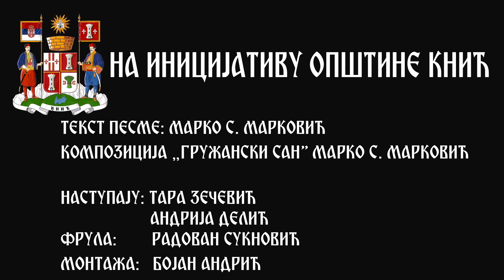Pesma zahvalnosti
Песма захвалности, ода српским чуварима здравља коју је написао и за коју је музику компоновао, книћански песник Марко Марковић, изазвала је буру емоција.